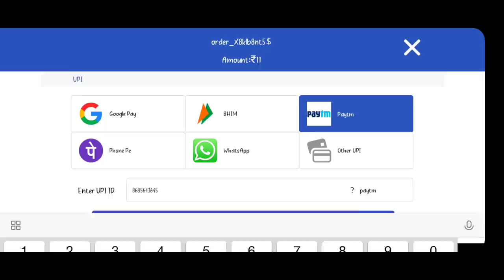Gameni Tangkachi DSLR Camera Ra'a | Share Kae Aro Game Kale Tangka Kamaiani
My Equipment-
DSLR Camera
Big Tripod
Boyah M1 Mic
Green Screen
Poco X3
Boyah BY-M800 Mic

(How to make money in the APP)
1. Click "Share" to copy the ID sharing link and invite family or friends.
2. The recommended user invests 100rs in the game; the user wins 100*1.95=195; then (5) commission is generated; then 5*30%=1.5 commission is obtained. (Any game can generate system commissions)
Note: If the amount invested by the user does not win a prize, there will be no system commission and no income.
4. System commission: automatically settled to the sharer's game ID at 12 o'clock every night, click (Refer & Earn) to directly withdraw money.
(How to unlock) More money making games
Recharge "11" in the APP, recharge is completed; re-enter the game; you can unlock (16 money-making games)